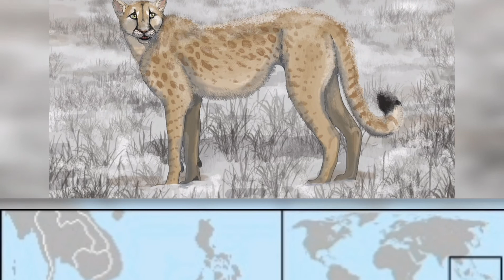Extinct Animals Range